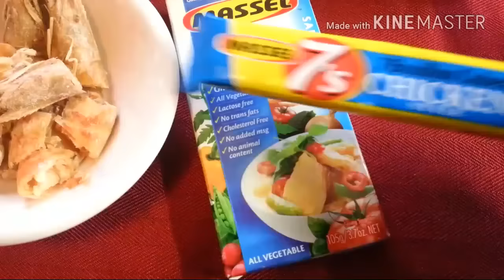MARUCHAN DE CAMARONES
Este video es para compartir con ustedes como yo hago la salsa pasa sazonar y la sopa maruchan de camarón